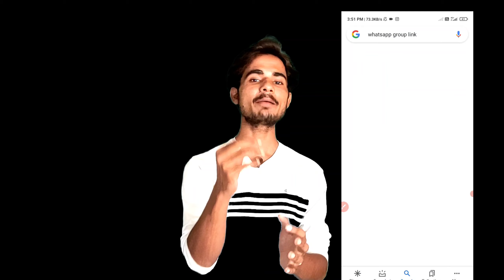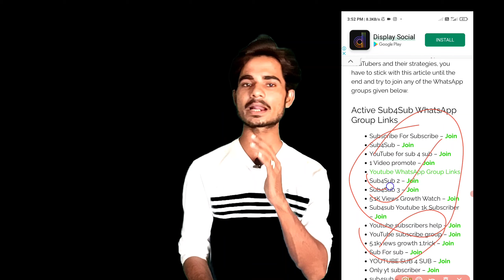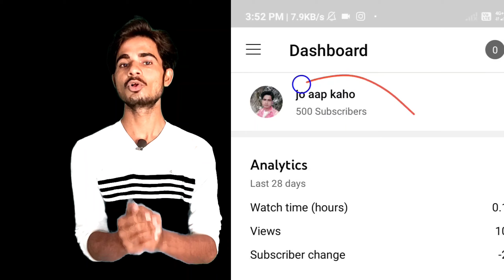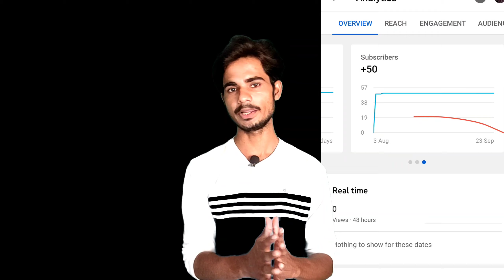fast youtube subscriber kaise badhaye | how to increase subscriber on youtube fast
Title -fast youtube subscriber kaise badhaye | how to increase subscriber on youtube fast

Youtube subscriber kaise badhaye | How to get subscribers on youtube fast spreading gyan

Live Proof | Subscriber Kaise Badhaye 2021 | How To Increase Subscribers On YouTube Channel | Spreading Gyan

How to increase subscribers on youtube channel || subscriber kaise badhaye spreading gyan

How to increase subscribers on youtube channel | subscriber kaise badhaye || How to get subscribers on youtube fast

Subscriber Kaise Badhaye | How to increase subscribers on YouTube channel |subscriber kaise badhaen

Live Proof | Subscriber Kaise Badhaye 2021 |How To Increase Subscribers On YouTube Channel

How to GET More SUBSCRIBERS on Youtube Fast-in 3 Steps Only (GUARANTEED)

How to Get More Subscribers or Increase Subscriber on Youtube Channel Fast in 2021

Only 1 Link Se Subscribers Badhaye (Secret trick)-Subscribers kaise badhaye 2021

how to fast subscriber on youtube | 1000 subscriber kaise badhaye | spreading gyan

how to get subscriber on youtube fast live proof | subscriber on youtube fast (1000) subscriber sachin tech

about this video :👉 आज की video को देखने के बाद आपको subscriber बढ़ाने के जितने भी तरीके हैं सारे पता चल जायेंगे और आपका time वेस्ट होने से बचेगा मैं आशा करता हूँ कि video आपको पसंद आया होगा

best tripod ceap rat👇👇👇

best miq for Youtuber 👇👇👇👇

green screen 👇👇👇👇👇

Video Uploading Time :  6 pm
 Video Quality : Full Hd